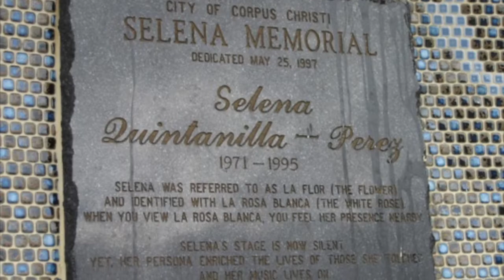Selena Fotos y Recuerdos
Video done in iMovie. Fotos y Recuerdos sung by Selena Quintanilla-Perez. No copyright infringment intended. I hope you like it!